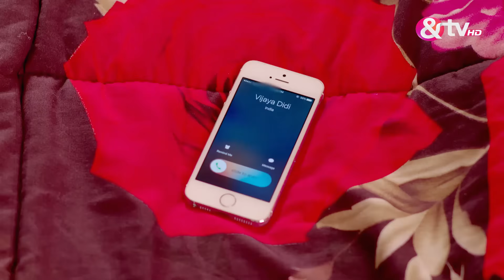Tere Bin | Ep.32 | Akshay का उड़ा रंग सुन के पराई औरत की बात | Full Episode | AND TV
Show Name : Tere Bin
Producer/Star Cast : Hosts: Bharti Singh,Ravi Dubey

Tere Bin is a Hindi romantic drama television series starring Shefali Sharma, Gaurav Khanna and Khushboo Tawde. The story revolves around Dr. Akshay, who marries Vijaya, the widow of his friend Nilesh. Akshay sacrifices his love for Dr. Nandini, for Vijayas self-respect, but this sacrifice creates a storm in his life.

Click here  watch Webisode on YouTube ►PL_bx64ia-qJnMXixaokfHkxX6qLGqGqBG
Click here  watch Quick Recap on YouTube ►PL_bx64ia-qJnLw4zPPuBJw2OFG1MXmLCJ
Click here  watch HIghlight on YouTube ►PL_bx64ia-qJnO2yeaYWxwR3WMq3dekipe
Click here  watch Week In Shorts on YouTube ►PL_bx64ia-qJlAdOi1voU_DhGhOok0lWvQ